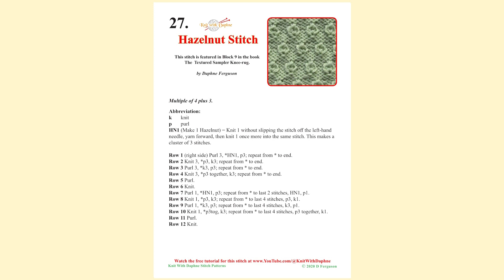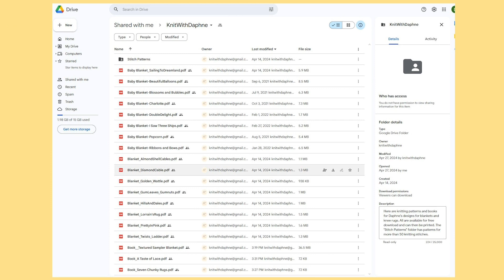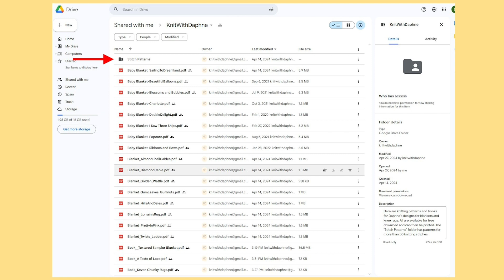Knitting Stitch Pattern - 27. Hazelnut Stitch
Hazelnut Stitch increases and decreases stitches over four rows to create each "hazelnut". This easy stitch pattern has the "nuts" arranged in a regular, offset formation. It is not difficult to arrange the "nuts" in a different layout should you wish.